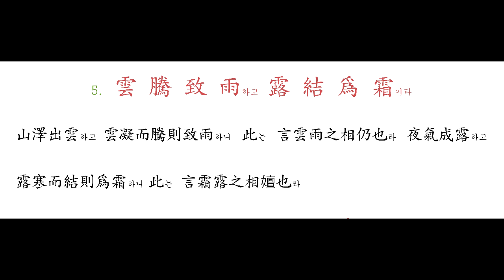004 4. 閏 餘 成 歲하고 律 呂 調 陽이라 005 雲 騰 致 雨하고 露 結 爲 霜이라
一歲는 十二朔,二十四氣니 氣盈朔虛가 積三十二朔이면 則爲二十九日餘라 以置閏而定四時成歲矣니라, 六律爲陽이요 六呂爲陰이라 先王이 考音樂하여 定律呂하니
則陰陽調而萬物理矣니 擧陽則陰在中이라

山澤出雲하고 雲凝而騰則致雨하니 此는 言雲雨之相仍也라 夜氣成露하고 露寒而結則爲霜하니 此는 言霜露之相嬗也라